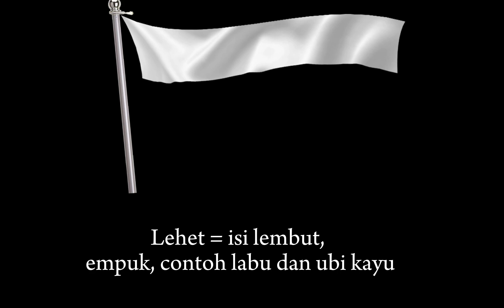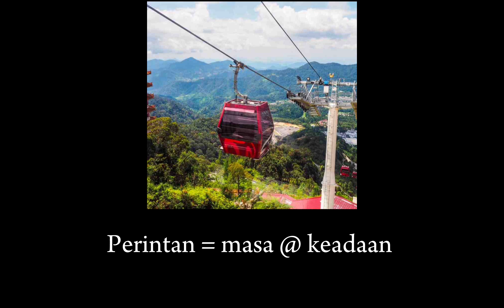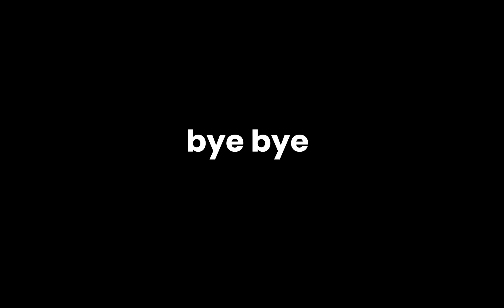Belajar Bahasa Loghat Pahang Vol. 5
Kenali bahasa orang Pahang